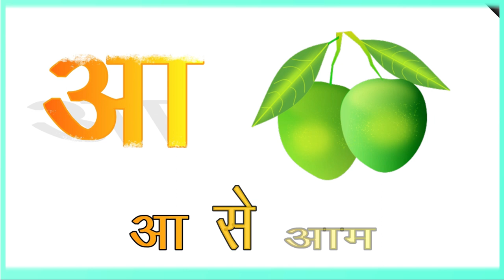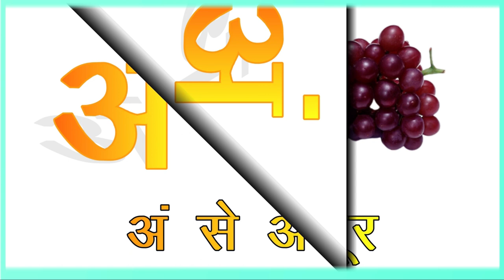अ से अनार || आ से आम || A se anar || Aa se aam ||अ से ज्ञ || हिन्दीवर्णमाला || Hindi Varnmala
हिन्दीवर्णमाला ||
Hindi Varnmala ||

हिंदी वर्णमालागीत
हिंदी स्वरब्यंजन
हिंदी बालगीत
बालगीत
hindi varnmala
हिंदी वर्णमाला
Hindi Varnmala
Nursery rhymes
Hindi varnmala,
Hindi alphabets,
Hindi vowels,
हिंदी स्वर,
हिंदी अक्षर,
swar,
varnmala sikhen,
nursery rhymes,
apple,
vovels,
hindi kids,